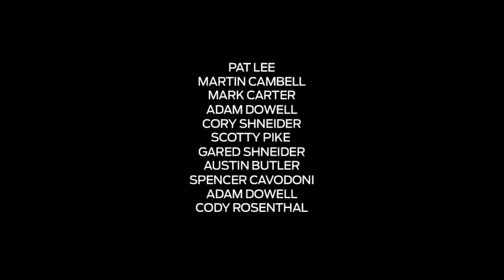PROSPECTING IDAHO Episode 3.1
Season 3 Episode 1:
Starting things off with a fast paced edit featuring Smith Snowboard athletes Scotty Lago, Austin Smith, Shayne Pospisil, Scotty Pike, Desiree Meloncon, Kyle Clancy, Wyatt Caldwell, Taylor Carlton and more...